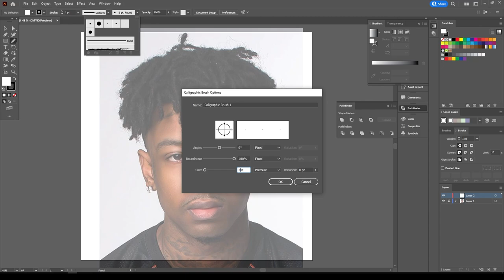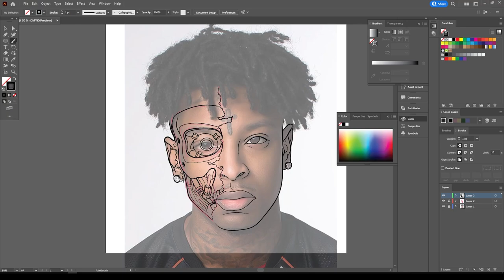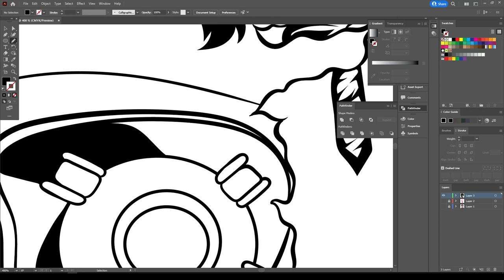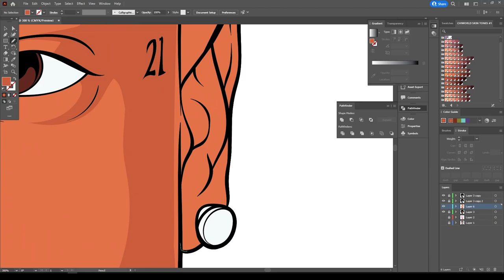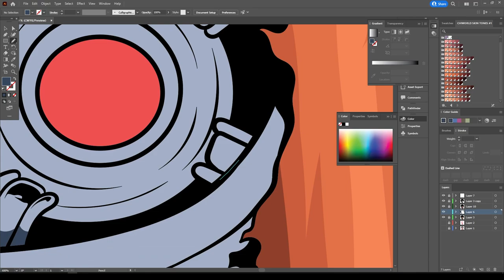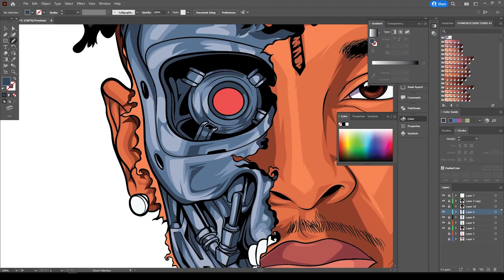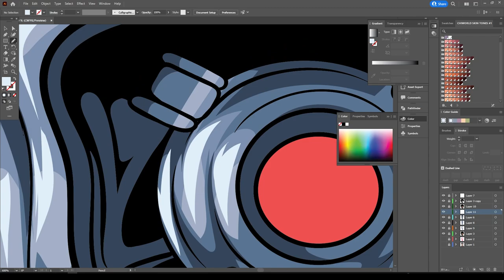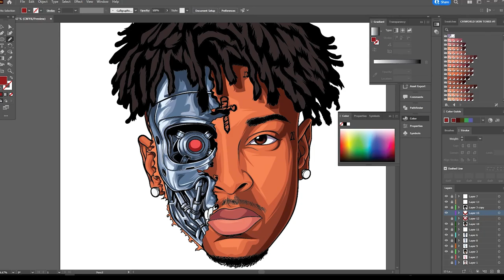Freestyle Adobe Illustrator 21 Savage